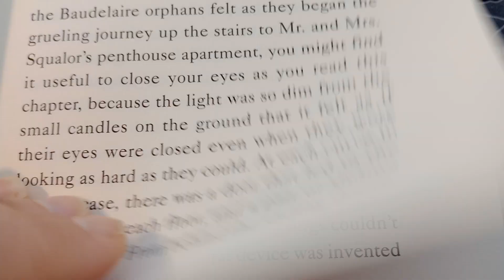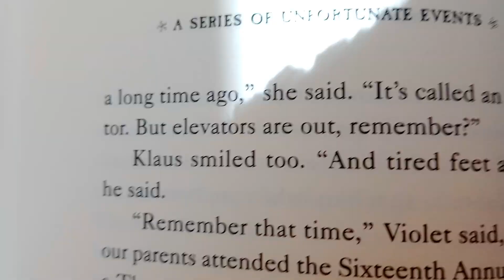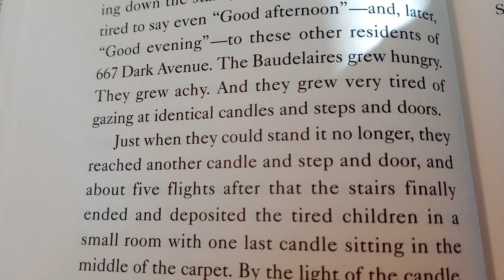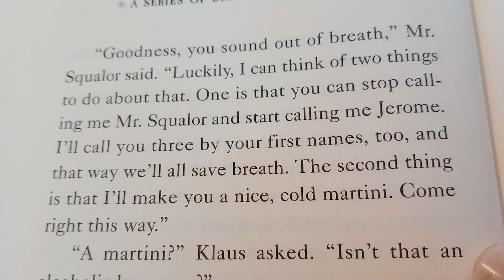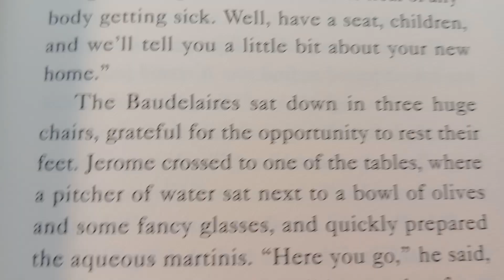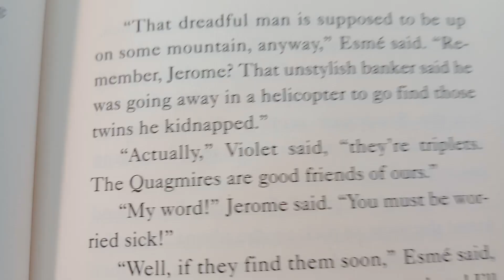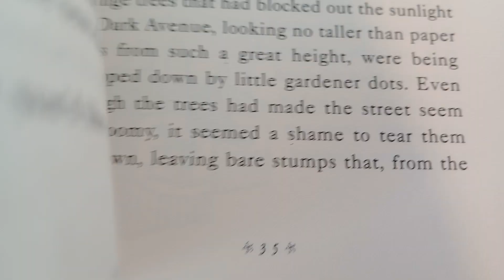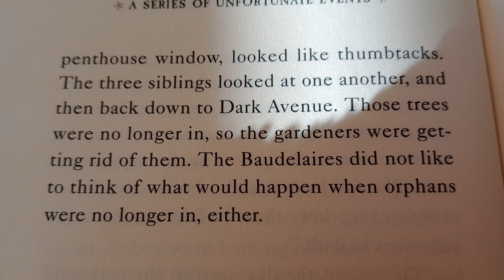A Series of Unfortunate Events: The Ersatz Elevator Chapter 2 🏢🛗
Dear Reader,

If you have just picked up this book, then it is not too late to put it back down.  Like the previous books in A Series of Unfortunate Events, there is nothing to be found in these pages but misery, despair, and discomfort, and you still have time to choose something else to read.

Within the chapters of this story, Violet, Klaus, and Sunny Baudelaire encounter a darkened staircase, a red herring, some friends in a dire situation, three mysterious initials, a liar with an evil scheme, a secret passageway, and parsley soda.

I have sworn to write down these tales of the Baudelaire orphans so the general public will know each terrible thing that has happened to them, but if you decide to read something else instead, you will save yourself from a heapful of horror and woe.

Lemony Snicket